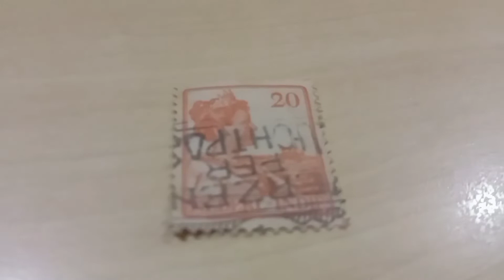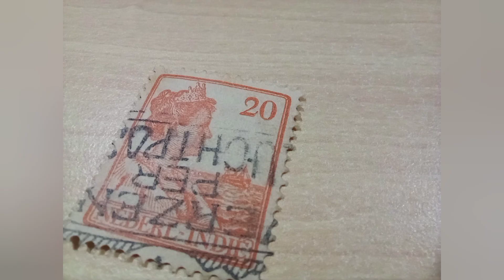Perangko Nederland Indie 20